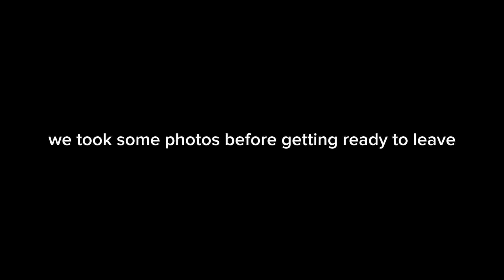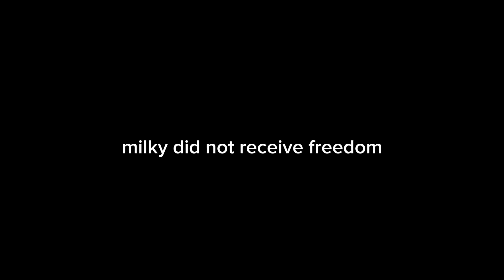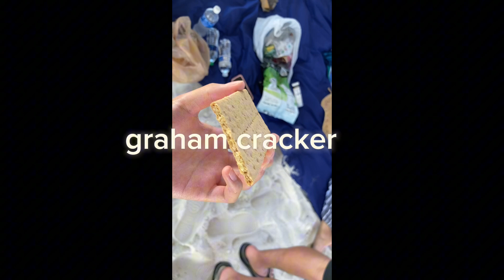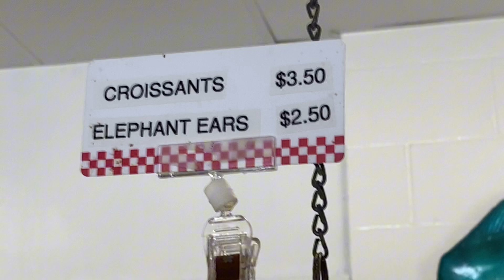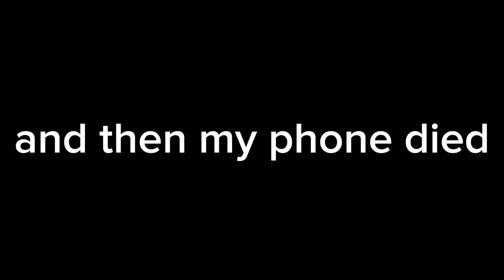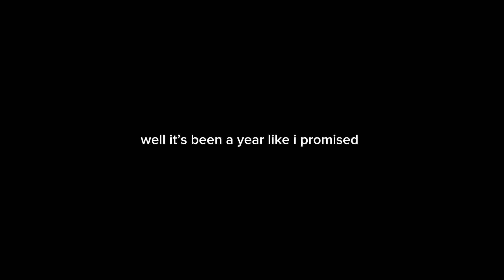Destin Vlog | Part 3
yeah that’s right it’s finally here - the last part to complete the greatest trilogy of all time
sorry this took so long although i’m pretty sure no one was waiting so here it is after 2 years 💀
kings island vlog coming out soon (hopefully)

lukrembo - rose

grentperez - cherry wine [instrumental]

i mean bruh sound effect if you really want it i kinda spammed it during this

maybe the whole world will see this video